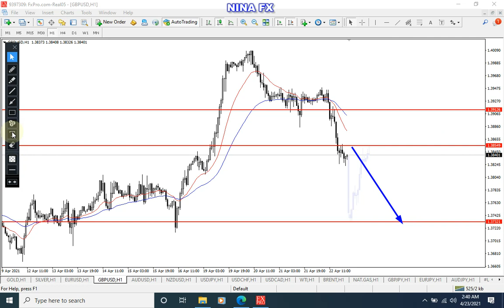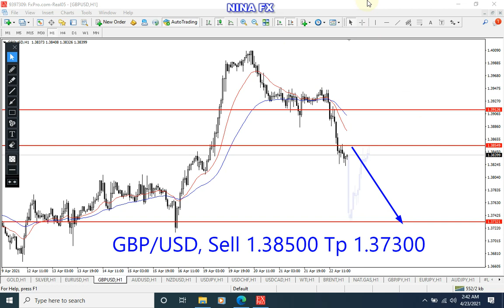GBP USD Analysis for Friday April 23, 2021 by Nina Fx